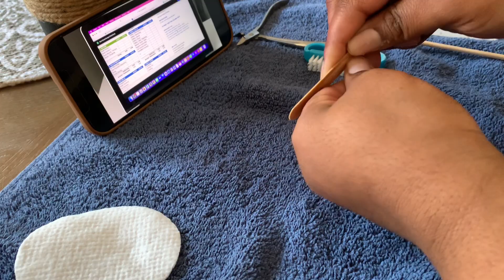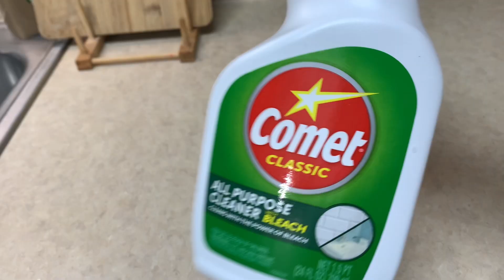Mini Vlog| Day in the Life: New Nails| Loc Retwist| Cleaning| Seneglese Twist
Hey Moore Fam!

In today's vlog , I will be doing the girls hair to get them back ready to go to school, cleaning up my kitchen, and doing my nails. I really appreciate it. It helps to grow my channel and show it to other people that may be interested in my content. Thanks to you all, We made our goal of 200 subscribers before the year ended! Thank yall so much! Join the Moore fam and grow with us.

Self Care Journal (Paperback)

Self Care Journal (Digital) Ipad (GoodNotes) Tablet(Xudo)